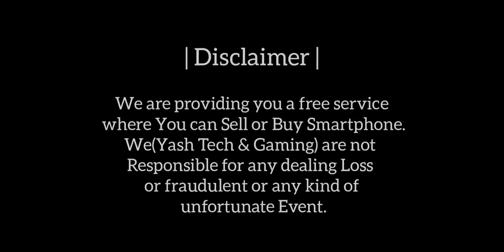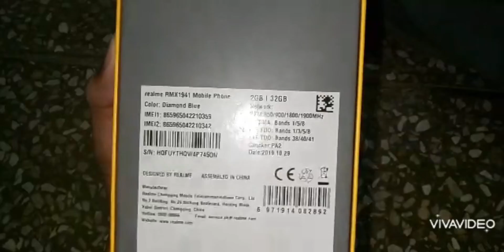Realme C2 2GB 32GB with Box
Contact Seller

Name            :  Ahmed Bilal
City                :  District NANKANA SAHIB Tehsil SHAHKOT.
Demand        :  Rs 7000 PKR

1) Video Quality must be HD (720) or HD+
2) Make video on landscape Mode.
3) Video length should be minimum 2 minutes
4) In this video you will show you Object (car, bike, Smartphone or any Gadget) from each side properly. Tell about Specifications and Any Fault and show if you are offering any Accessorie or Equipment with this.
6) Dont send video Directly, Attached it on WhatsApp with Document option.
7) Also send some HD pictures of your Object (car, bike, Smartphone or any Gadget) for thumbnail.